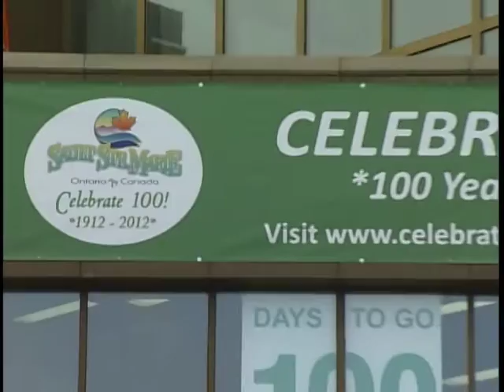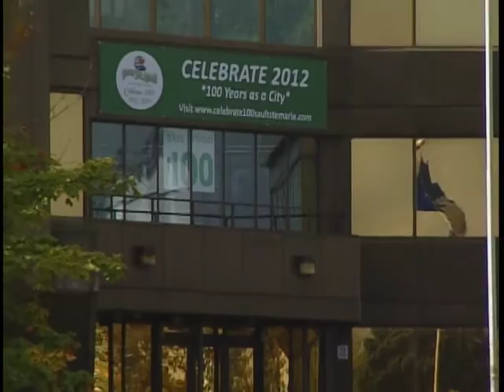Celebrate 100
The countdown to the Celebration of the 100th anniversary of Sault Ste. Marie has begun.